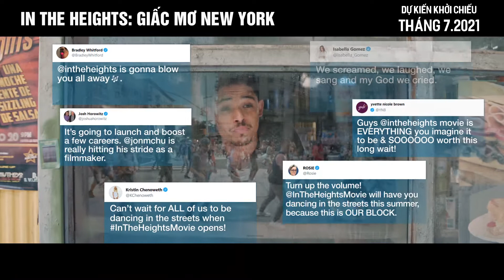IN THE HEIGHTS: GIẤC MƠ NEW YORK - REVIEW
IN THE HEIGHTS: GIẤC MƠ NEW YORK dự kiến khởi chiếu 7.2021.